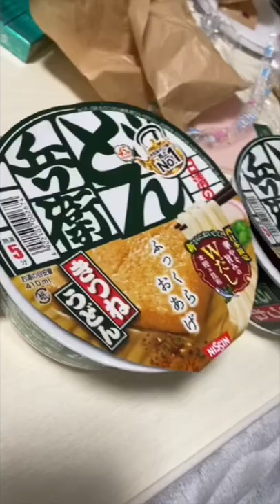【どん兵衛】西日本or東日本あなたはどっちは！？